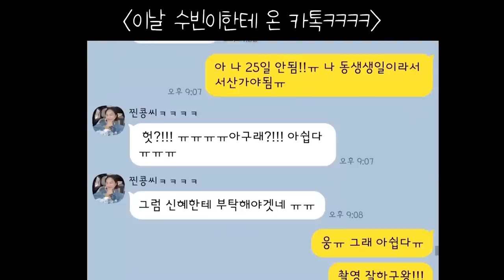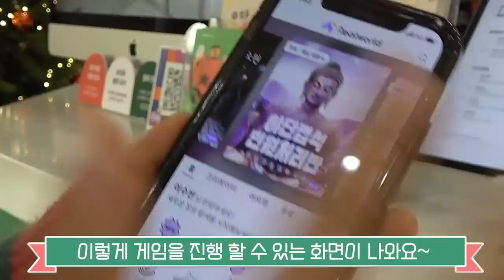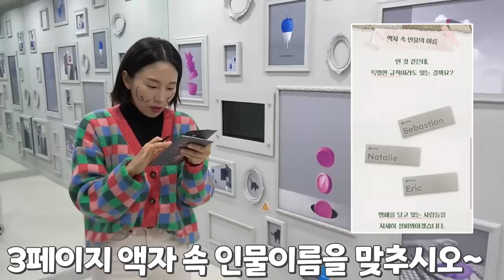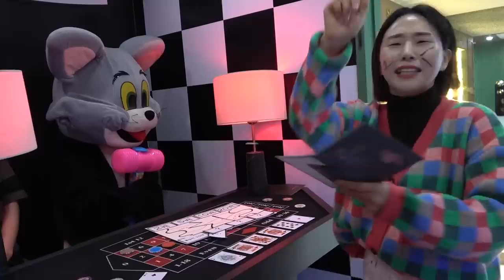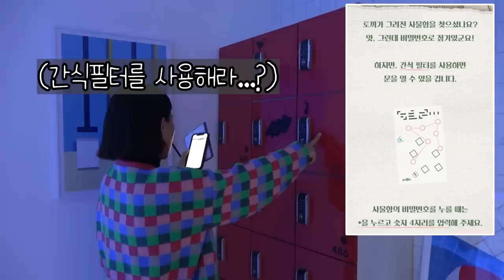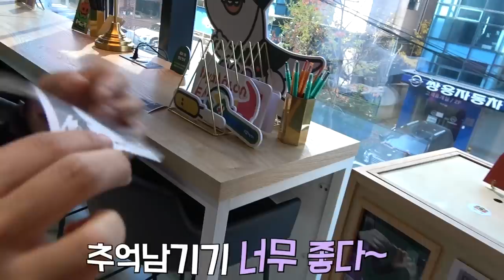SUB) 철저히 설계된 이상한 미션 조지기로 방탈출에서 영원히 못 나오게 하기ㅋㅋㅋㅋㅋㅋㅋㅋㅋ(feat.@리얼월드성수)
안녕하세요 땅콩찐콩입니다! 이번영상 리얼월드 성수라는 야외형 방탈출 게임을 할수 있는 놀이공간에서 이상한 미션으로 수빈이 조지고왔습니다 ㅋㅋㅋ 과연 어떤 반응을 보였을지 기대해 주시구요 구독&좋아요 부탁드려요!!!

리얼월드 성수 평일 반값 이벤트
12월 30일까지 평일 방문시 게임 & 음료 50% 할인!

주소 : 서울 성동구 연무장13길 8 메리히어 1층 리얼월드 성수